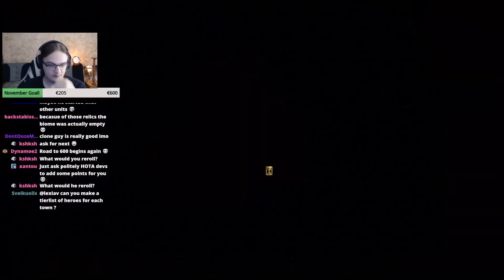28 Attack Crag Hack, one Behemoth and a dream | Heroes 3 HotA Multiplayer.